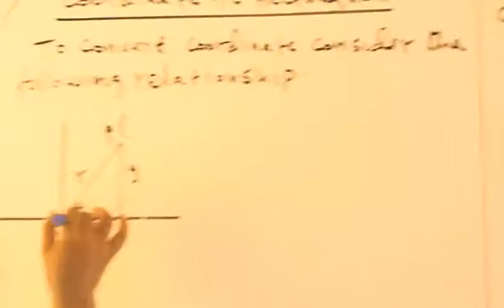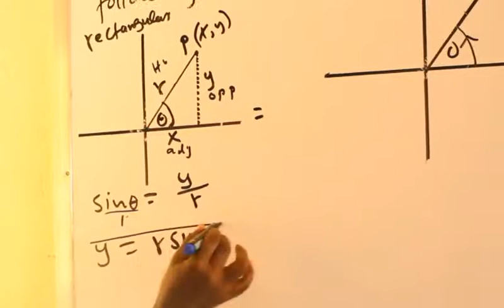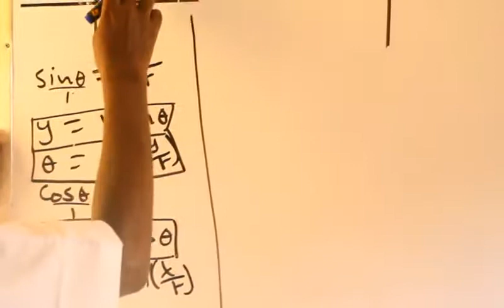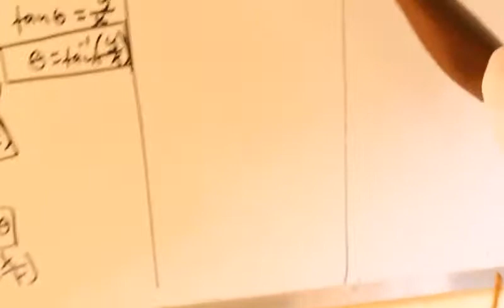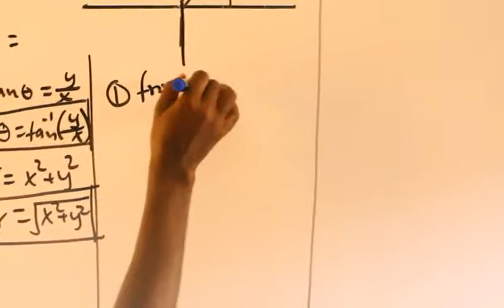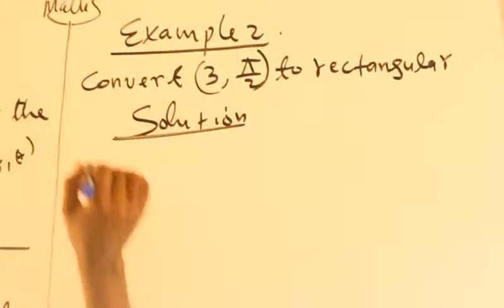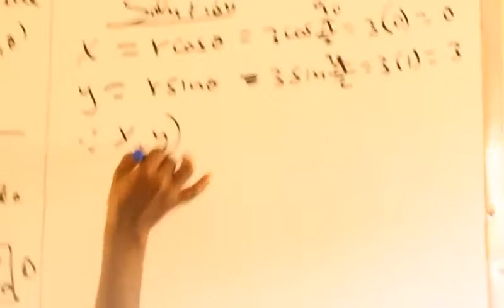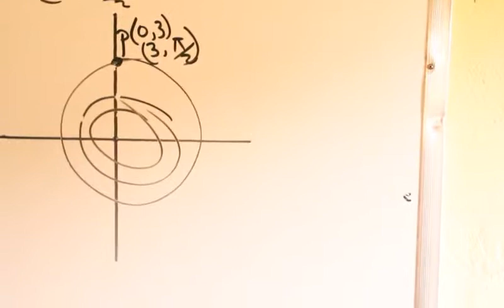Polar Coordinates(casharka 2aad):Maxamuud Cali Aaden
Converting Polar Coordinate to Rectangular